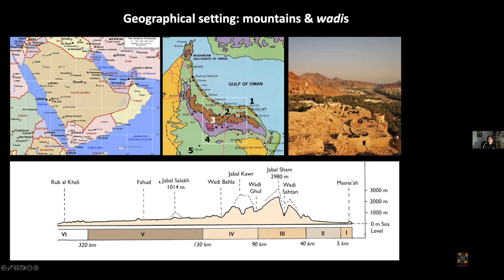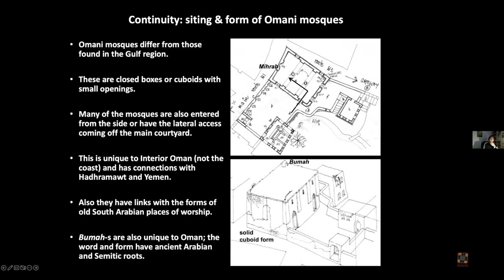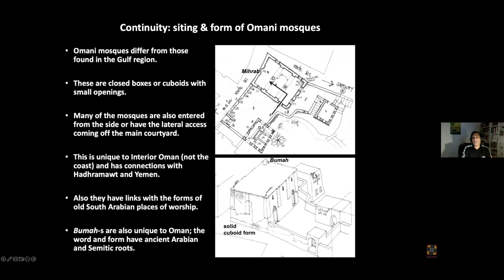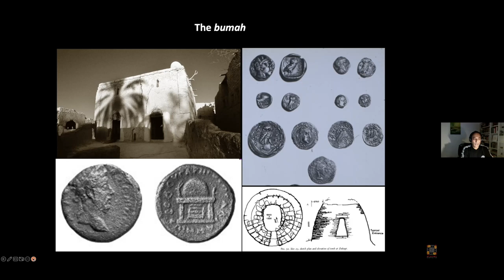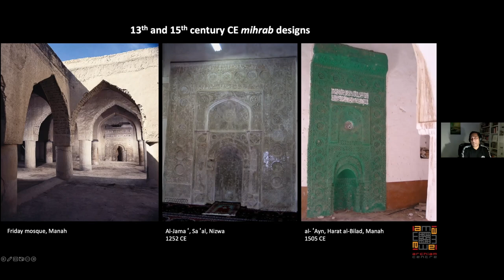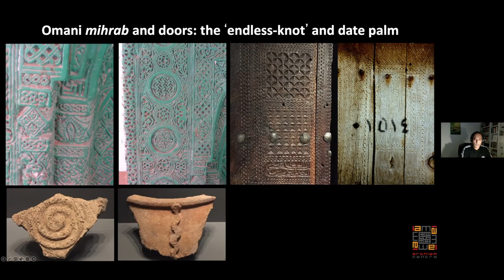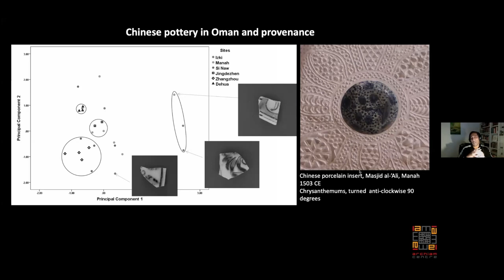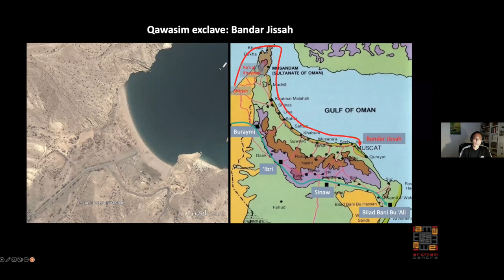AzLab#80 | Chinese Porcelains and the Decorations of Omani Mihrabs [2022.12.14]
AzLab#80 | Chinese Porcelains and the Decorations of Omani Mihrabs

No AzLab#80 viajamos até à Península Arábica para observar a decoração dos mirabes omãs com porcelana chinesa. Soumyen Bandyopadhyay, da Universidade de Liverpool, explora a natureza do esquema decorativo, os laços estreitos que os omanis tinham com o crescente comércio de porcelana chinesa do Oceano Índico, assim como os possíveis significados que essa inovação introduziu.

On AzLab#80 we travel to the Arabic peninsula to admire the Omani mihrabs decorated with Chinese porcelain. Soumyen Bandyopadhyay, from the University of Liverpool, explores the nature of the decorative schemes, the close ties between the Omani and the burgeoning porcelain trade across the Indian Ocean, as well as the new motifs it gave rise to.

Convidados / Invited speakers:
Soumyen Bandyopadhyay [University of Liverpool]

Moderador | Chair:
Rafaela Xavier [Az - Rede de Investigação em Azulejo | ARTIS-IHA | FLUL]

Organização / Organization:
Az - Rede de Investigação em Azulejo | ARTIS - Instituto de História da Arte | Faculdade de Letras | Universidade de Lisboa

Parceria / Partnership:
Museu Nacional do Azulejo

Apoio / Support:
Editora / Publisher Centro Atlântico